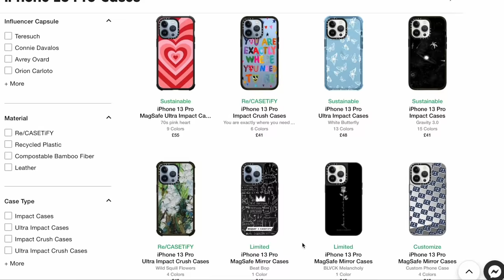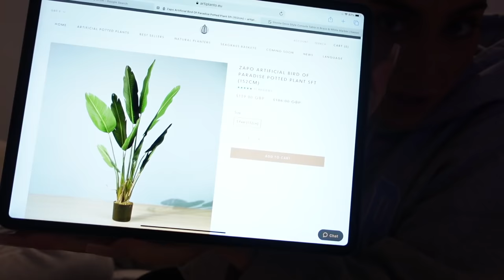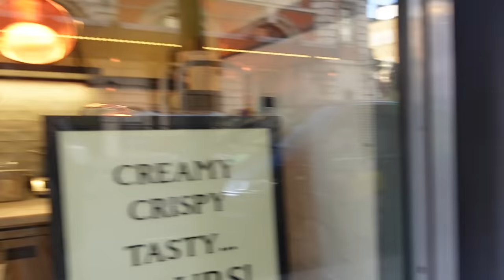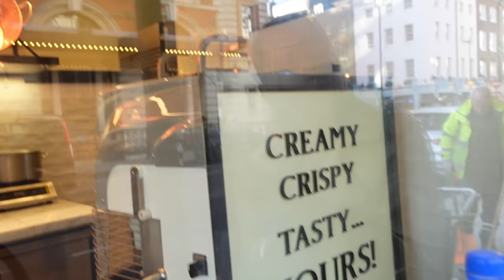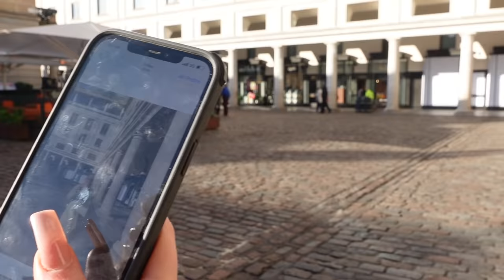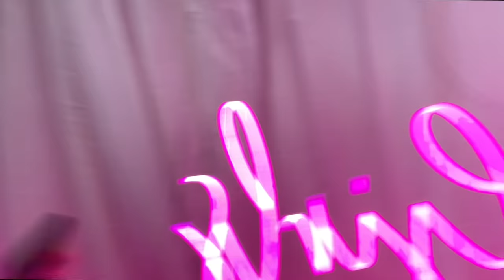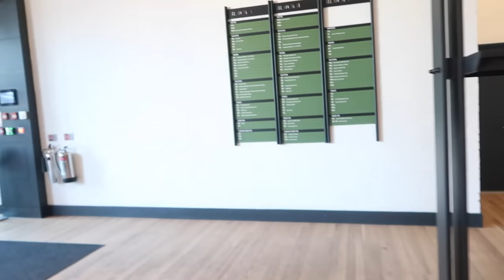BIG WEEKLY VLOG! | fun things ad | Sophia and Cinzia